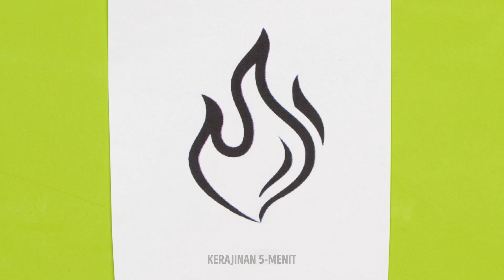TRIK PARENTING CERDAS UNTUK PEMULA || BUAT SENDIRI KARYAMU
Kalau kamu ingin punya pengalaman seni, hari ini kami akan menjadi gurumu. Kami akan tunjukkan berbagai trik untuk menciptakan lukisan dan gambar memukau yang bisa sebut karya seni. Jadi jangan ke mana-mana. Di video di bawah ini, kamu akan menemukan banyak tips untuk membuat karya seni dengan mudah, dan bagian terpentingnya, kamu tak perlu menjadi ahli. Kita mulai sekarang?

Pelajari cara melukis dengan memercikkan cairan. Kombinasikan semua warna dan buatlah pemandangan yang memukau. Kamu juga bisa memanfaatkan bentuk sederhana untuk membuat dekorasi cantik. Kamu akan belajar memperbarui dan menuangkan banyak warna pada baju kaus. Lihat cara memanipulasi bayangan dari sebuah obyek untuk menciptakan gambar yang seperti nyata. Bersenang-senanglah dan buat gambarmu sendiri.

URUTAN WAKTU:
01:28 - Melukis menggunakan kantong

02:21 - Mousepad warna-warni

03:26 - Seni memercik cat

05:08 - DIY baju warna-warni

07:51 - Siluet hewan